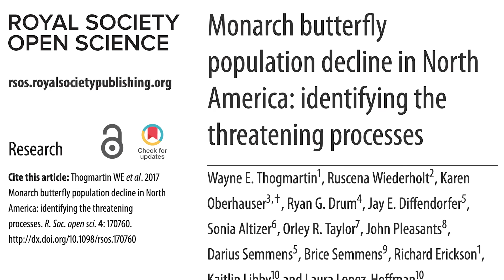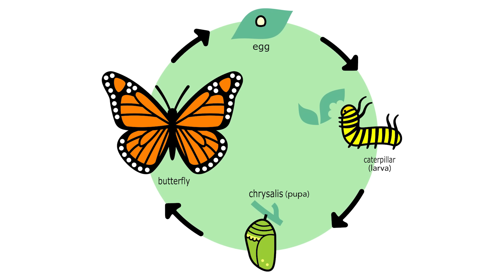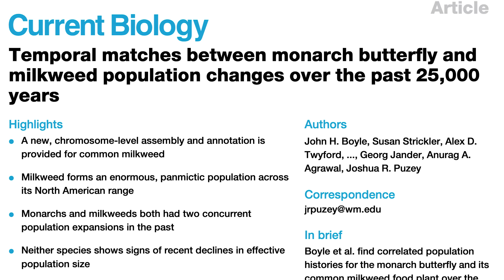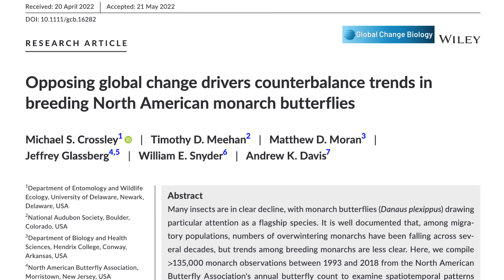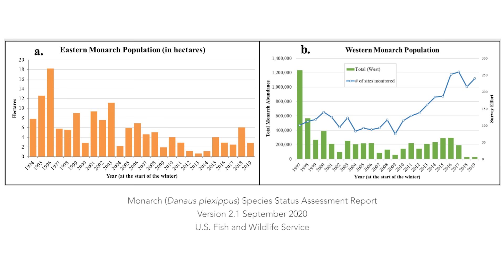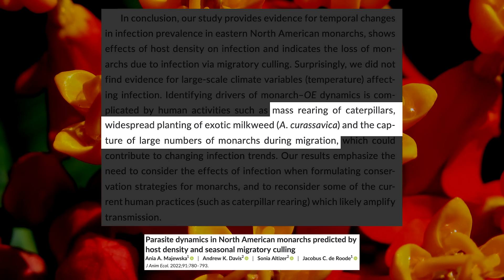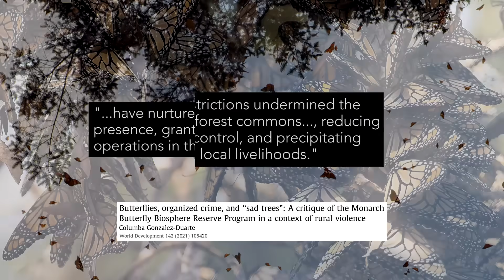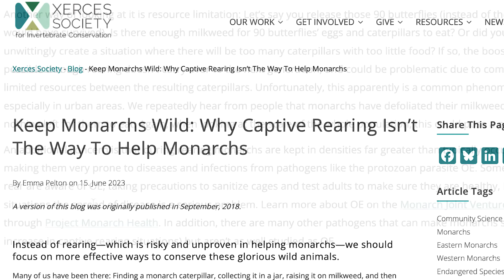Are Monarch Butterflies Really In Trouble?